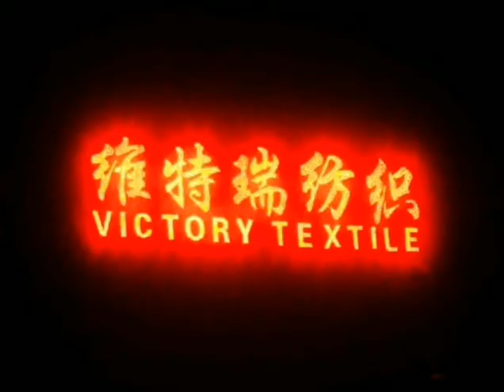CVC Jacquard Knit Weft Velure Velour Velvet Fabric for Garment Memory Pillow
CVC Jacquard Knit Weft Velure Velour Velvet Fabric for Garment Memory Pillow 提花天鹅绒面料针织纬编棉涤染色高低毛圈剪绒布提花CVC天鹅绒布